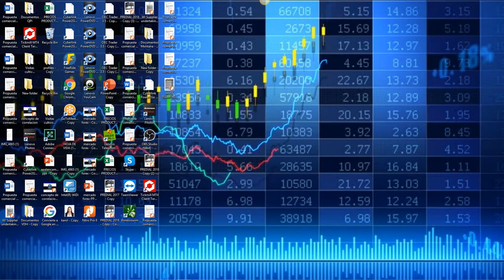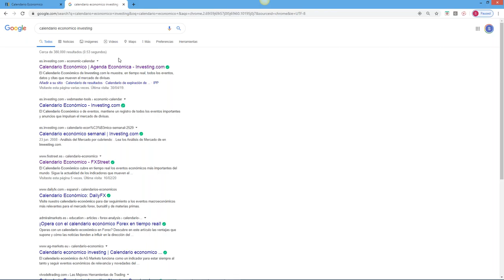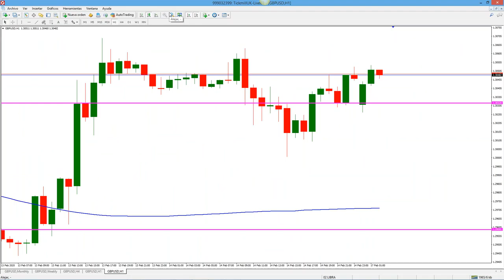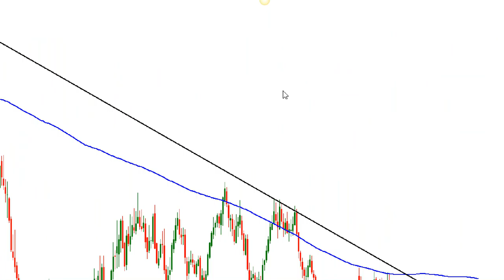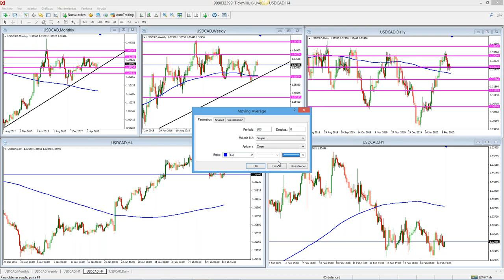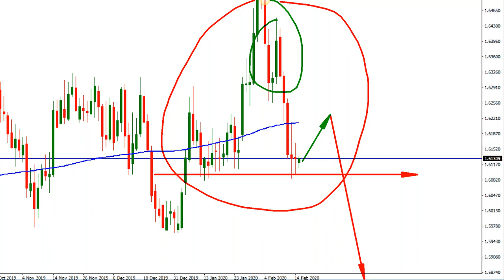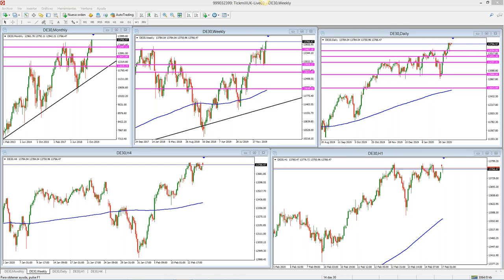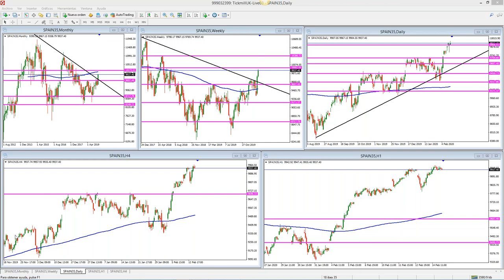Análisis de Mercado & Tendencias (17.02.20)